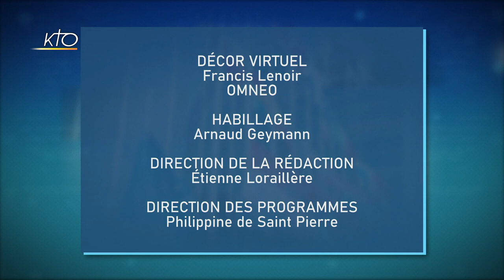Le choix de vivre ensemble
A l'heure où la campagne électorale exacerbe les différentes visions politiques, les candidats dénoncent les fractures de la société tout en les activant. Les évêques de France placent dans leur document de réflexion et de discernement le choix du vivre ensemble comme une question déterminante. Quel regard les élus locaux portent-ils sur l'unité nationale dans un pays dont on dit qu'il est archipélisé ? Est-ce que l'unité nationale est un mirage ? Qu'est-ce qui nous unis ? Cinq élus de terrain en débattent : Rodéric Aarsse, adjoint au maire Europe Ecologie-Les Verts de Malakoff ; François Garay, maire divers gauche des Mureaux dans les Yvelines ; Thomas Rudigoz, député La République En Marche du Rhône ; Soizic Perrault, vice-présidente Les Républicains du conseil départemental du Morbihan ; et Cyril Hemardinquer, conseiller régional Reconquête du Centre-Val de Loire. Animée par Charlotte Reynaud.